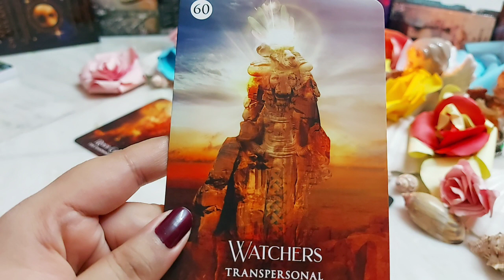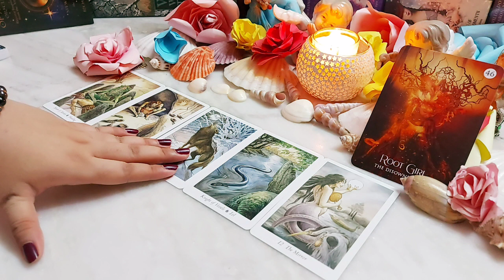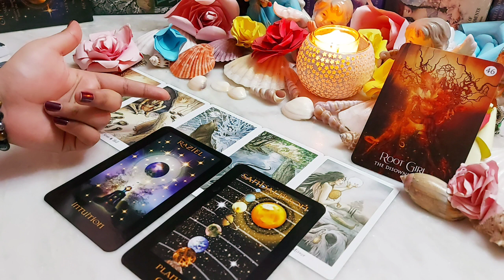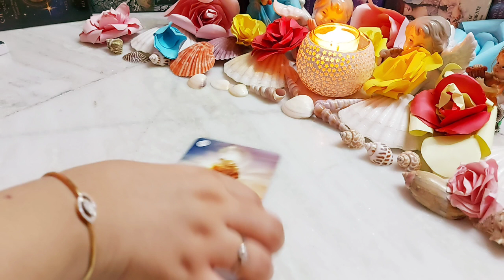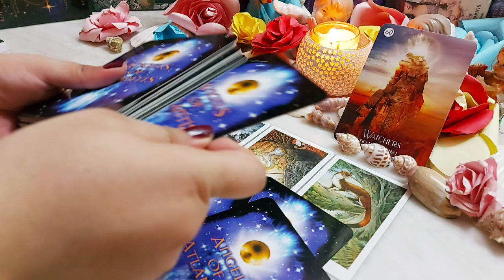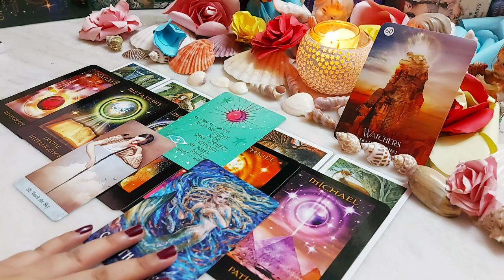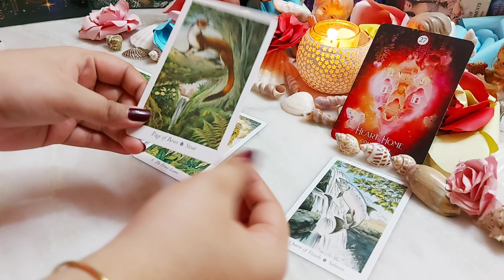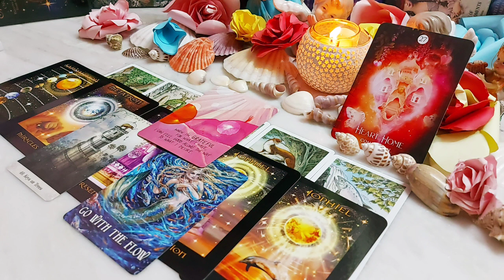When will you meet your future husband or wife? 🥰🍑🍒🍇 .Tarot🌛⭐️🌜🧿🔮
Today's topic- when will you meet your future husband or wife😘😘🥰Tarot Pick a pile reading. Timeless🔮💌🧿🔥💟😘😘

Time stamps ⭐

Pile selection. 🍯 close up look for piles- 02:01

⭐Pile 1.Root Girl  🍇- 02:20

⭐Pile 2.Watchers🍑- 31:03

⭐Pile 3. Heart home 🍒- 54:40